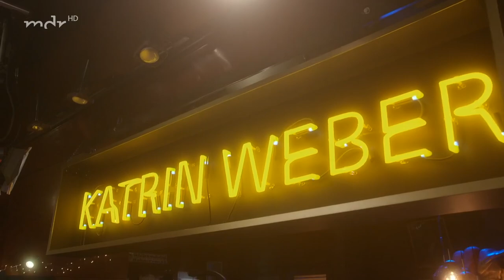Angelo Kelly - Show Katrin Weber & Whiskey In The Jar (MDR 11.12.2021)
Deutsch
Zur Katrin Weber gesellt sich ein Musiker mit Inselbegabung: Angelo Kelly, der heute in Irland lebt - auch wenn er schon so ziemlich jede Fußgängerzone erlebt hat. Gemeinsam plaudern sie unter anderem über Haare, Hämmern und Hotelzimmerverwüsten mit Anstand. Whiskey In The Jar ist ein Lied, das von Angelo und Katrin Weber am Ende der Show gesungen wird.

English
To Katrin Weber, he is a musician with an insider's job: Angelo Kelly, who lives in Ireland - is still very close to each other.  Together, we have more and more hair, hams and hotel rooms with space. Katrin Weber is joined by a musician with island talent: Angelo Kelly, who now lives in Ireland - although he has seen almost every pedestrian zone.  They talk politely about hair, hammering, and the devastation of a hotel room. Whiskey In The Jar is a song sung by Angelo and Katrin Weber at the end of the show.